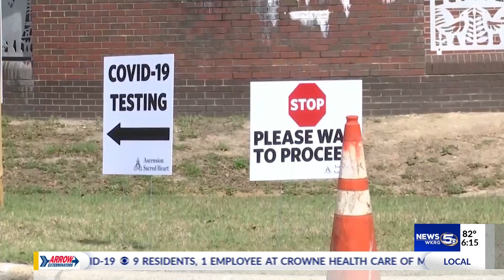Heart health during COVID-19